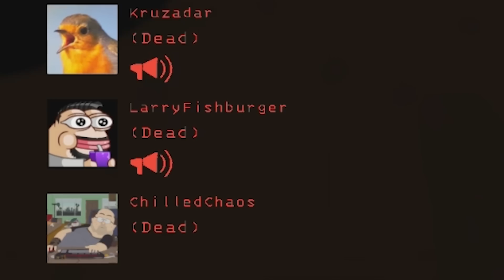Brutal Company Shows NO Mercy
PEOPLE IN THE VIDEO: @ChilledChaosGAME @LarryFishburger @Shubble @emerome @KDoolz @TomFawkes @DooleyNotedGaming